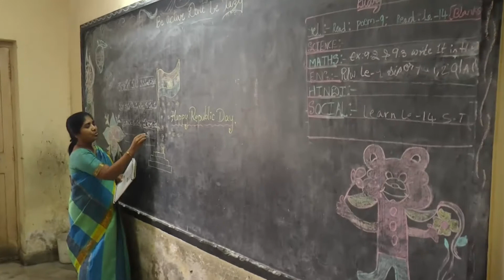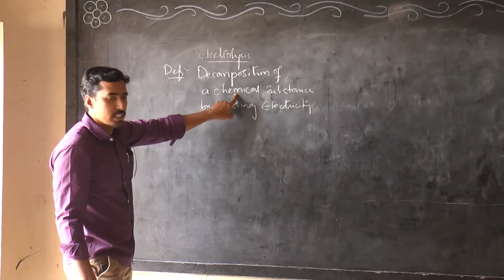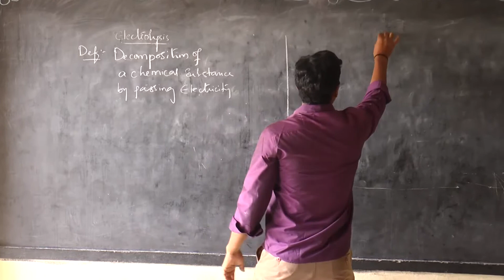akshra school promo